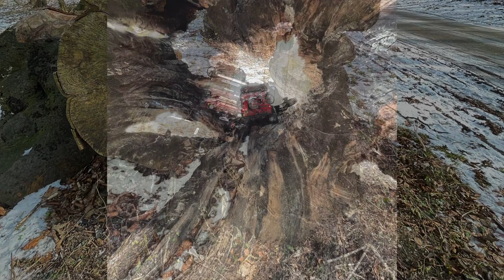TRAXXAS | trx-4 | snow day drive out.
we decided to go have a little drive out in the snow with one trx4 defender and two trx4 sports to see how they would handle and handle they did was a great little drive out